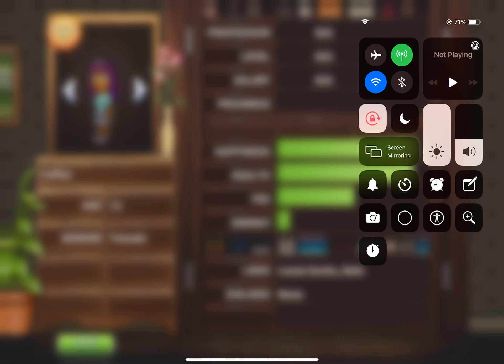5 pack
5 pack soon to be 8 pack and eeee we just need 3 more kids to adopt